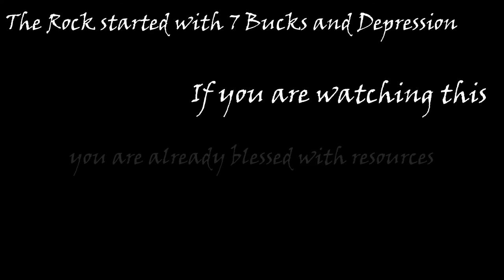Dwayne Johnson aka The Rock best Gym Body Building Song Motivation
Wanna know your BMI and calculate your daily calorie requirements download our BMR and BMI calcualtor

Watch till the end for an eye opener.
Presenting you dwayne johnson (The Rock) best gym bodybuilding motivation song and music video .

Hello friends i have provided the best gym bodybuilding motivation song and music video so if u like these kind of song videos do like and comment and subscribe for more music motivation videos . Have these videos as your workout partner and have an awesome great pumped up workout.
dwaynejohnson rock gymsong gymmusic bodybuildingmotivation gymmotivation workoutmotivationgymsong gymmusic bodybuildingmotivation workoutmotivation dwaynejohnson rock

Credits:
gymsong gymmusic bodybuildingmotivation workoutmotivation  dwaynejohnson rock